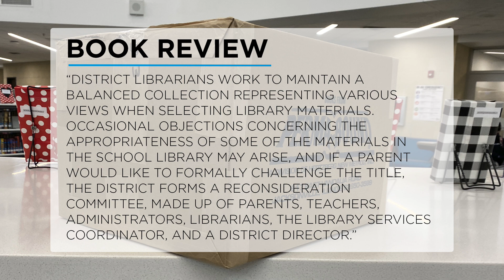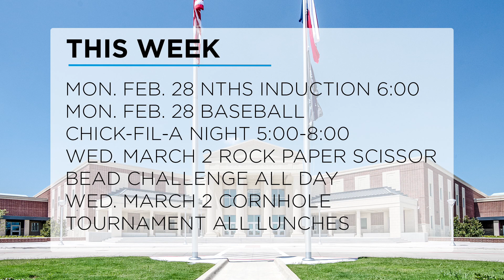Hill Top News: Season 2, Episode 19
Hill Top News is the live student-run television program at Rock Hill High School in Frisco, TX. Launched in 2020, the show's goal is to connect and captivate the students of RHHS and the surrounding community. The show takes a non-traditional approach to television news broadcasting online to Rock Hill High School and viewers worldwide.

Hosts: Aiden Richmond, Bronwyn Liber, Ashley Sallaway

Head Show Producer: Sarah Cronin
Content Producer: Connor Fuxa, Kyla Lewis

Adviser: Margie Raper
Principal: Dustin Toth
Superintendent: Dr. Holly Ferguson

Student journalists created all content produced in this broadcast at Rock Hill High School in Frisco, TX and broadcasted LIVE from 16061 Coit Rd, Frisco, TX 75035.